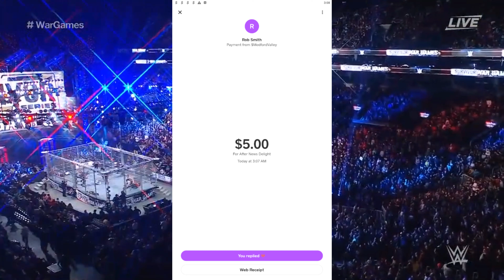Becky Lynch Helps Team Bianca Beat Team Bayley at Survivor Series WarGames (Nov. 26, 2022)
🤼 Bayley performed a Rose Plant onto the steel plates that cover the opening between the two rings. Sky ran up the ropes. A bunch of women followed and then Belair set up for a tower of doom spot, but Cross hit her with a kendo stick. The other wrestlers were pulled down while Sky climbed to the top of the cage. Sky performed a moonsault from the top of the cage onto Belair and Yim, which drew a “holy shit” chant.

Cross ended up with handcuffs, which Graves said are legal in WarGames. Cross put one of the cuffs on Bliss while the broadcast team recalled their one-time friendship. Cross wanted to handcuff Bliss to the cage, but Bliss ended up with the other cuff and attached it to Cross’s arm. Bliss got Cross in electric chair position and then fell backward, causing both women to land on a trashcan.

Ripley caught Asuka as she was going for a move and then threw her into the cage. Ripley went for her finisher on Yim, who countered into a sleeper. Ripley fell back to drive Yim through a ladder that broke in half. Lynch and Belair squared off with the three Damage CTRL members and they all threw punches. Belair slammed Bayley onto a trashcan and then hoisted up Kai for her finisher. Kai landed on her feet, but Lynch was there to hit her with a Manhandle Slam. Belair performed a KOD on Sky.

Lynch and Belair placed a table near the corner of the ring. Belair placed Kai and Sky on the table while Lynch climbed the cage. Bayley tried to follow Lynch, but Belair stopped her and drover her into the cage with a KOD. Lynch performed a leg drop style fall from the top of the cage that put Kai and Sky through the table. Lynch covered Kai and got the three count…

Bianca Belair, Becky Lynch, Asuka, Alexa Bliss, and Mia Yim defeated Bayley, Iyo Sky, Dakota Kai, Nikki Cross, and Rhea Ripley in 39:40 in a WarGames match.

📍 Location: TD Garden in Boston, Massachusetts

🎥 Original Video Date: Saturday November 26, 2022 (AND-TV)

AEW
ROH
WWE
Dynamite
Rampage
Raw
SmackDown
Full Gear
Survivor Series WarGames
Elimination Chamber

wwe
raw
raw highlights
wwe raw
wwe 2022
wwe highlights 2012
wwe 2022
wwe today
nxt
nxt highlights
wwe nxt
wwe live
wwe smackdown
smackdown highlights
wwe wrestlemania
wwe #2022​​
aew 2023